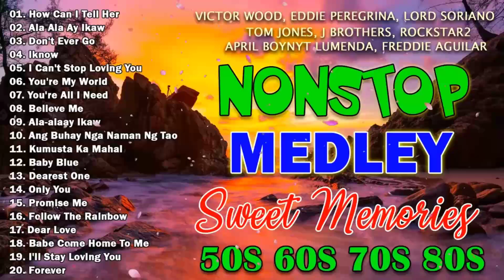Lobo, Eric Clapton, Lionel Richie, Michael Bolton, Bee Gees 🎶 Oldies But Goodies Nonstop Medley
Welcome To OPM Classic, Music Channel Dedicated To Bringing You The Best Of The Best Music Tracks!!